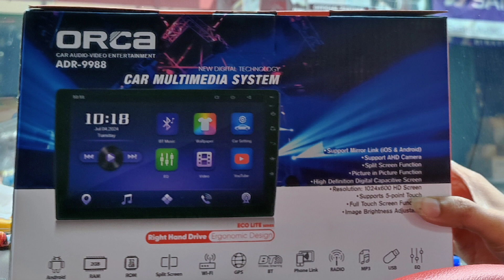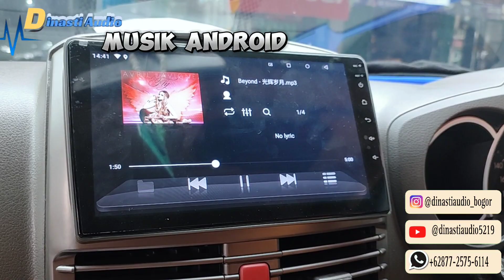Mobil Rush Upgrade Paketan || Android New Orca ecolite || Camera Ahd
yang akan upgrade Audio Mobil :

PASANG DI MOBIL Toyota Rush
• PASANG ANDROID ORCA ECOLITE NEW
& CAMERA AHD
Dan beginilah Hasil pemasangan nya guy's